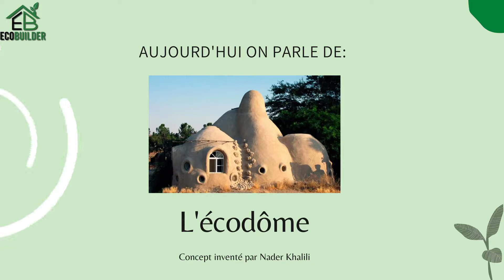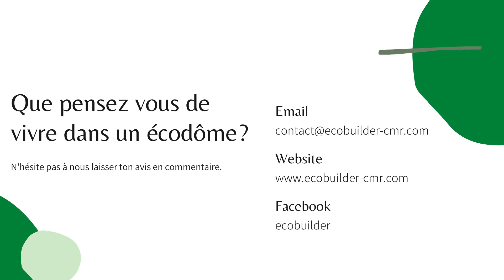L'écodôme, une maison écologique.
Construire des sacs avec de la terre et des sacs ? Oui c'est possible.

Le projet mentionné dans le reportage de BBC News est celui de l'ONG "Let's Build Our School" en cours au Sénégal.
Saviez vous qu’il est possible de construire des maisons avec des sacs remplis de terre?

Le concept de l’écodôme a été mis en place par l’architecte d’origine iranien Nader Khalili. C’est un procédé conçu pour révolutionner la manière de construire et apporter de nouvelles perspectives pour l’accès au logement dans les zones de catastrophes. Aujourd’hui encore, la technique est appliquée à travers le monde et sa mise en œuvre permet de faire émerger quelques projets à fort impact dans le monde et surtout dans les pays en développement.

Nader Khalili à l’époque avait pour désir d’apporter sa contribution aux sinistrés de catastrophes naturelles. Il a alors entrepris de nombreuses recherches, fait de nombreux voyages à travers le monde avant de concevoir et de perfectionner cette technique. A première vue on pourrait se demander comment une telle construction peut résister aux catastrophes naturelles et assurer le confort de ses habitants …